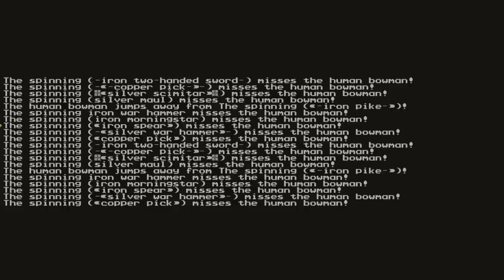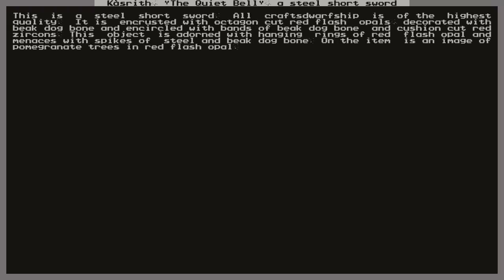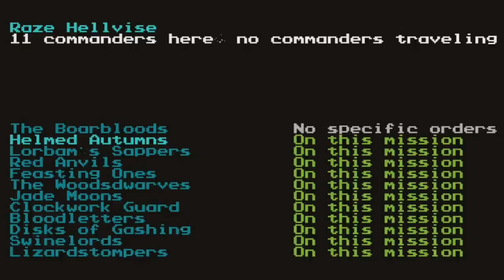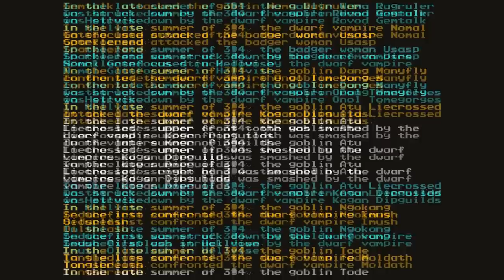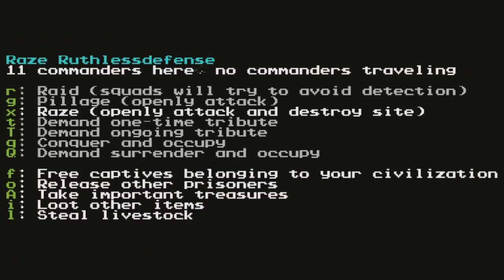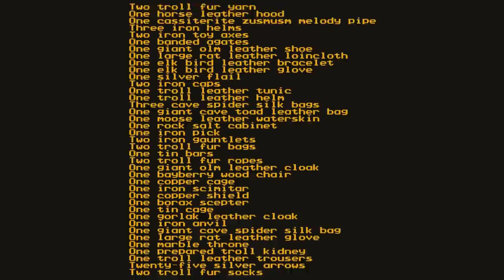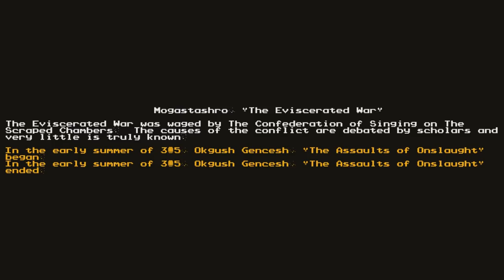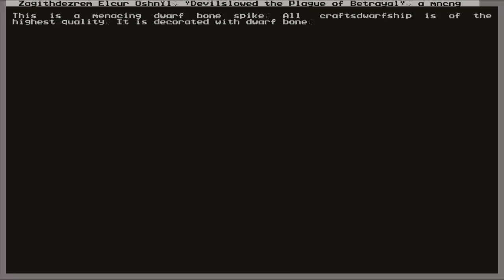Honeystoker Ep.21 - War Machines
For Stetargusgash! For the Eternal Realms! The call rings through the swampy foothills. Rumbling forward, the war machine of the Nazusheb has begun to roll forward. Though they would be wise to keep an eye pointed behind...

"Honeystoker Theme" Intro theme by Dmitry Zbhanov
Additional music by Chriswk210